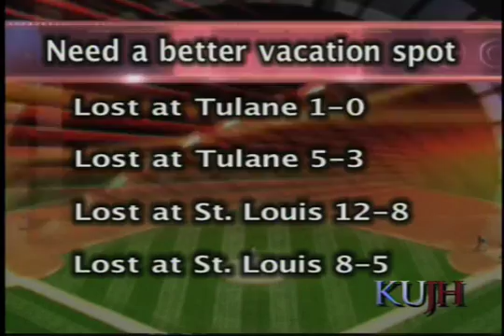KUJH-TV Sports: March 22, 2010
The March 22 sportscast on KUJH-TV News.